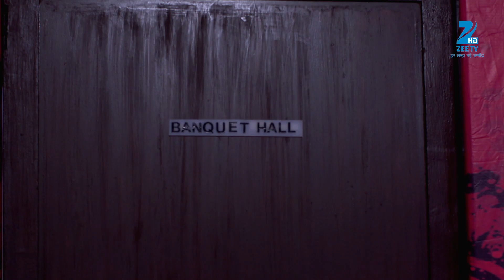Jamai Raja - Best Scene - Ep - 546 - Zee TV